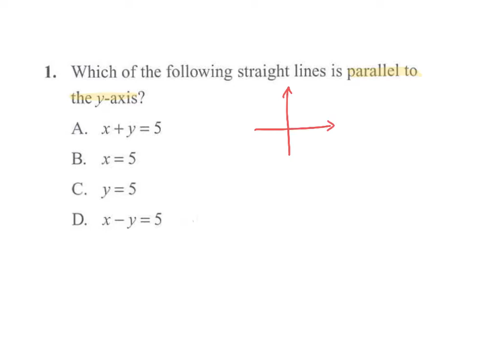Equations of Straight Lines MC Q01